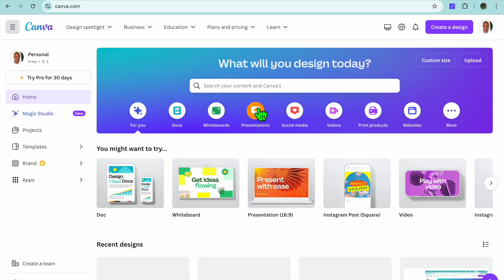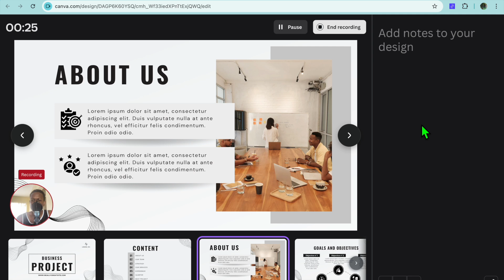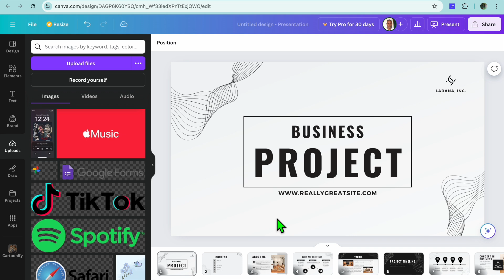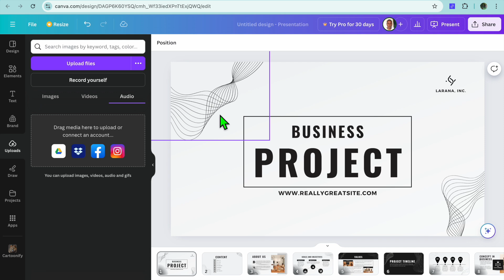How To Record Yourself While Presenting In Canva